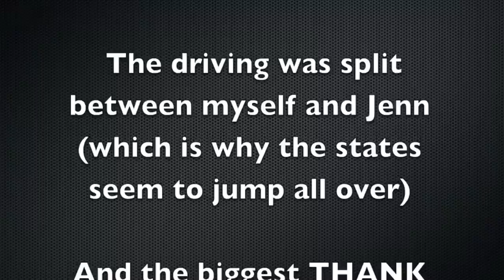The Gruffalo Live 2013 America/Canada Driving Stop Motion Tour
This is my stop motion driving video of The Gruffalo Live America/Canada tour 2013. My self and the cast drove round for the most amazing 4 months! Proper road trip! Agreed i could have cropped etc but i like it how it is :) Enjoy!